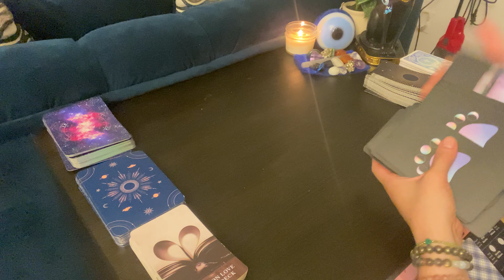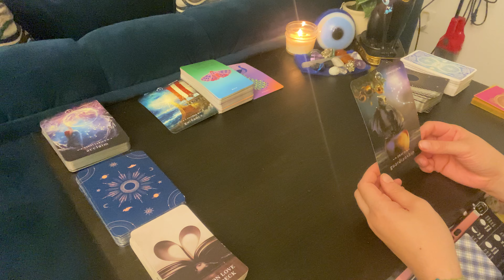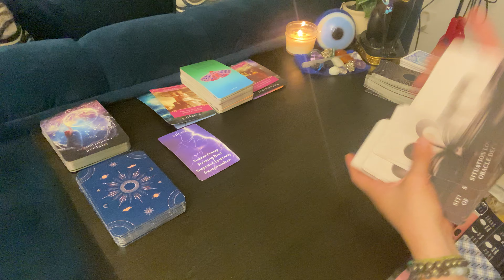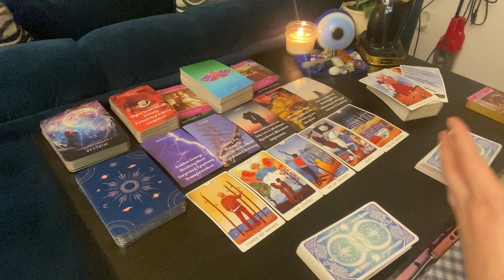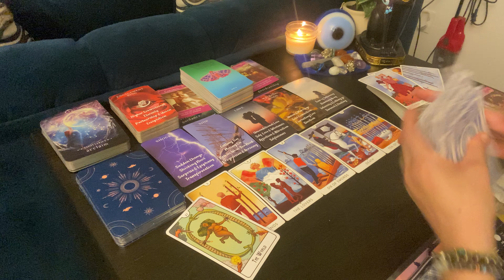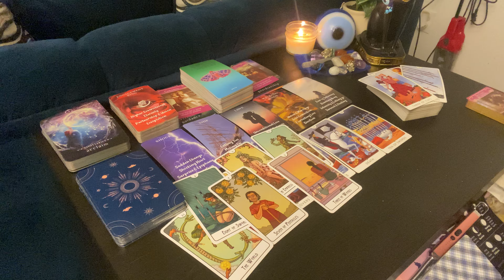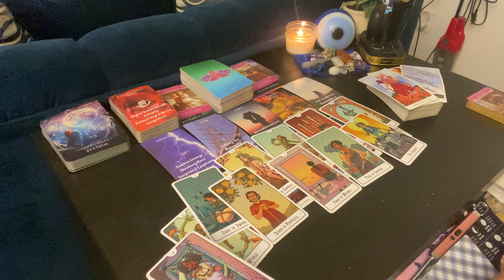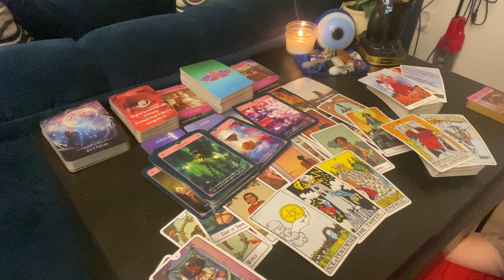Aquarius. Choosing your true partner. ♒️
Personal readings we will dive deep into the energy going on with you & your current circumstances. I will connect with my decks and explain what I’m picking up on regarding your current circumstances. After getting a clear picture of what I pick up on, I will delve into your persons energy or anyone else involved. I will cover your current circumstances, your personal feelings towards you, what’s hidden, their intentions & advice on how to move forward. During personal readings, I utilize a lot of my own personal energy & intuition to be able to connect with you and your area of life that you are in question of at this time. 💖

Personal Readings are $75.00. Turnaround time can be anywhere from 7-10 days. You will receive a confirmation email of your payment once payment is received. If the PayPal message box doesn’t fit all of the information you can email it to me as well.

I pray you all find the answers you seek! 💕